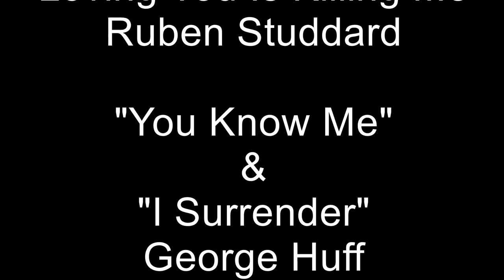Domestic Violence - Is Love Enough? (Short Film)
Sometimes you have to walk away from a person no matter how much you loved them. So what do you do when you can no longer fight or run any more? Is Love Enough?

music: Instrumental by HHSolid, Loving you is killing me by Ruben Studdard, You know me and I surrender by George Huff.